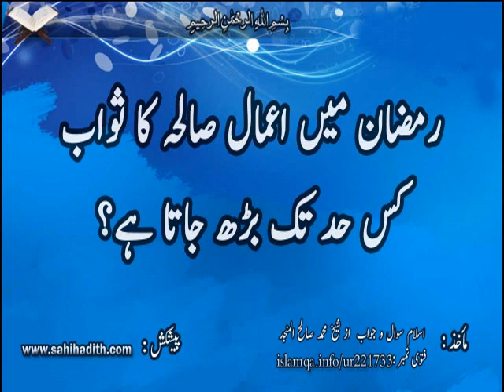رمضان میں اعمال صالحہ کا ثواب کس حد تک بڑھ جاتا ہے؟ 221733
سوال
سوال: رمضان میں اعمال صالحہ کا ثواب کس حد تک بڑھ جاتا ہے؟؟
جواب کا متن

الحمد للہ:

"رمضان المبارک کی عظمت و شان کی وجہ سے رمضان المبارک میں کئے ہوئے عمل کا اجر بھی بڑھا چڑھا کر دیا جاتا ہے، بالکل اسی طرح ماہ رمضان میں نافرمانی کی سنگینی دیگر ایام میں کی ہوئی نا فرمانیوں سے زیادہ ہوتی ہے، اس لیے ہر مسلمان کو یہ ماہ مبارک غنیمت سمجھنا چاہیے اس کیلیے نیکیاں کرے، عمل صالح بجا لائے اور گناہوں سے باز رہے، اللہ تعالی سے امید ہے کہ  وہ  اس کی نیکیاں قبول فرمائے اور اسے حق بات پر استقامت نصیب فرمائے، تاہم برائی رمضان میں کی جائے یا غیر رمضان میں  اس کے اندر اضافہ نہیں کیا جاتا گناہ ایک ہی رہتا ہے، جبکہ نیکی کا ثواب دس گنا سے بڑھا کر کئی گنا کر دیا جاتا ہے" انتہی
" مجموع فتاوى ابن باز " (15/447)

اس سے یہ معلوم ہوتا ہے کہ رمضان اور غیر رمضان میں نیکیوں کے اندر ہونے والا اضافہ مقدار اور معیار دونوں سے تعلق رکھتا ہے، مقدار میں اس  طور پر کہ نیکی کی تعداد دس گنا سے بھی زیادہ بڑھ جاتی ہے، اور معیار میں اس طور پرکہ نیکی کا ثواب بڑھ جاتا ہے، جبکہ نا فرمانیوں میں اضافہ صرف معیار کے اعتبار سے بڑھتا ہے، یعنی نافرمانی کی سزا اور اس کا گناہ بڑھ جاتا ہے۔

مزید کیلیے آپ سوال نمبر: (38213) کا جواب ملاحظہ کریں۔

دوم:

نیکیوں میں اضافے سے متعلق شریعت میں کچھ اعمال اور اوقات  کے بارے میں یہ وضاحت موجود ہے، مثال کے طور پر:

لیلۃ القدر کے بارے میں فرمانِ باری تعالی ہے:
( لَيْلَةُ الْقَدْرِ خَيْرٌ مِنْ أَلْفِ شَهْرٍ )
ترجمہ: لیلۃ القدر ہزار مہینے سے بھی افضل ہے[القدر:3] یعنی: اس رات میں کوئی ہوئی عبادت ہزار مہینے کی عبادت سے بھی افضل اور بہتر ہے۔

شیخ سعدی رحمہ اللہ کہتے ہیں:
"یعنی: اس رات کی فضیلت ہزار مہینے سے بھی بہتر ہے، چنانچہ اس رات میں کیا جانے والا عمل اس رات سے خالی ہزار مہینوں سے بھی افضل ہے، یہ ایک ایسی فضیلت ہے جس کے بارے میں عقل دنگ اور حیران  ہو جاتی ہے  کہ اللہ تبارک و تعالی نے اس ضعیف امت کو ایسی طاقت و قوت سے نوازا ہےکہ ایک رات ایسی عنایت فرما دی جو کہ ہزار مہینوں کی عبادت سے بھی افضل ہواور  یہ ہزار ماہ  اسی سال سے بھی زیادہ  بنتے ہوں" انتہی
Question
What is the factor by which the reward for righteous deeds in Ramadan is multiplied?
Answer

Because Ramadan is of such a high status, acts of obedience during the month are of immense virtue and earn a greatly multiplied reward, and the sin of acts of disobedience during this month is greater and more serious than sins at other times. So the Muslim should make the most of this blessed month by doing acts of worship and righteous deeds, and giving up bad deeds, in the hope that Allah, may He be glorified and exalted, will bless him by accepting those deeds and will enable him to adhere to the truth. But the bad deed always incurs an equal burden of sin, and is never multiplied, either in Ramadan or at other times, whereas a good deed receives a multiple reward, tenfold up to many times more than that.

End quote from Majmoo‘ Fataawa Ibn Baaz (15/447)

The multiplication of reward for good deeds – in Ramadan and at other times – is multiplication in terms of quantity and quality. What is meant by quantity is the number, so a good deed earns a more than tenfold reward. What is meant by quality is that the reward is made greater and more abundant. As for the bad deed, it is multiplied in terms of quality only, in other words the level of sin and the punishment is greater.

Please see the answer to question no. 38213

Secondly:

Islamic teachings explain these multiplications with regard to some deeds and some times.

With regard to Laylat al-Qadr, Allah, may He be glorified and exalted, says (interpretation of the meaning): “The night of Al-Qadr (Decree) is better than a thousand months” [al-Qadr 97:3]. That is, worship on that night is better than worshipping for a thousand months.

Shaykh as-Sa‘di (may Allah have mercy on him) said: Read more detail